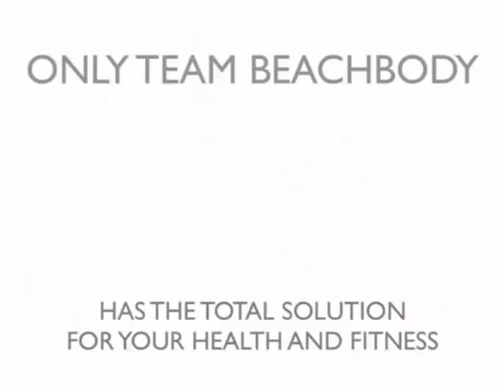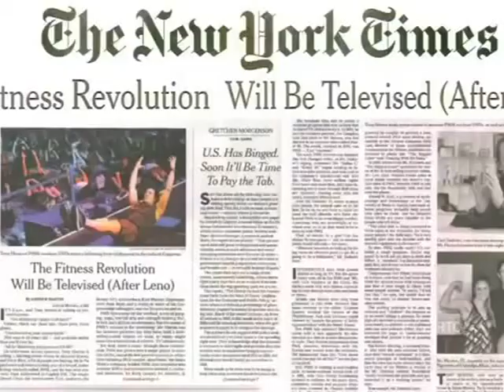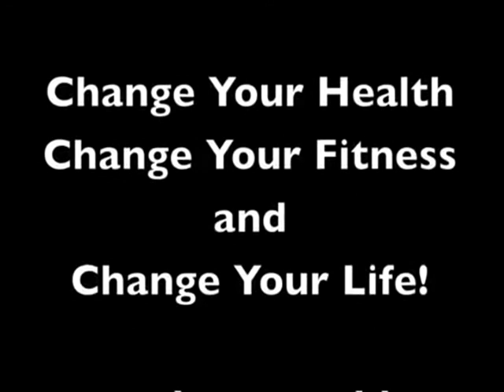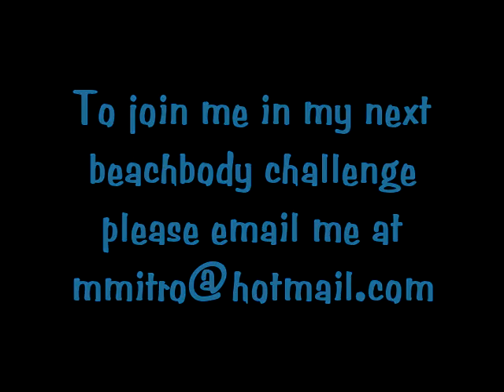Take My Challenge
Are you frustrated with your weight and can't find the motivation and support to get you to your goal weight?  Then, I invite you to join me on a journey that is going to change your life FOREVER!!!  I know this because it has changed mine and so many of my close friends and family!  So take the leap of faith and decide, commit and succeed with me as your beachbody coach!